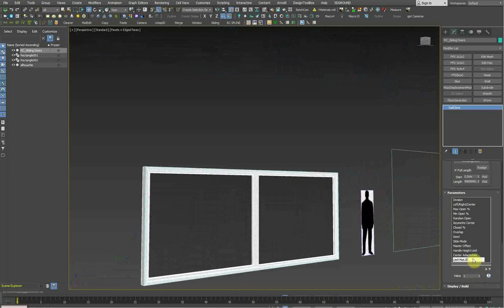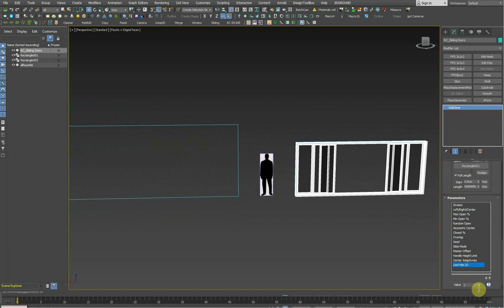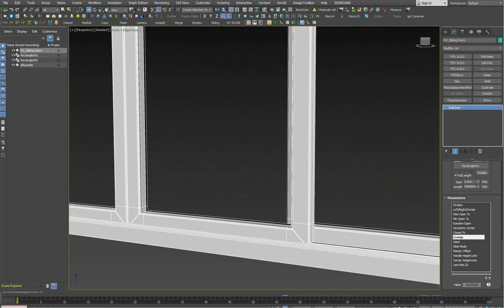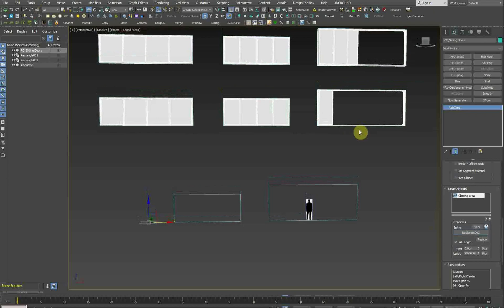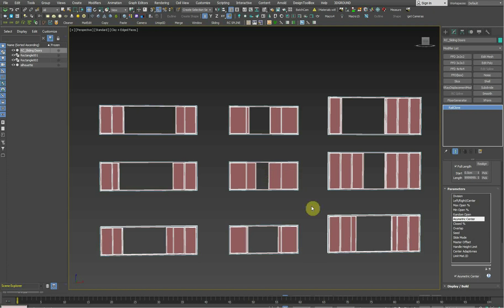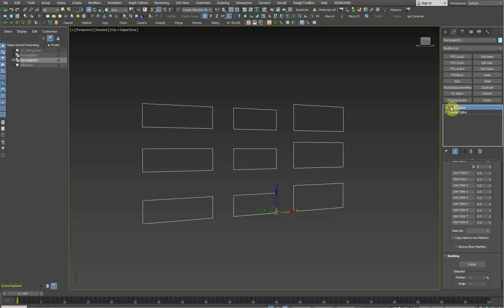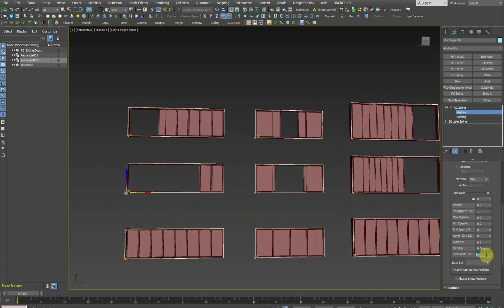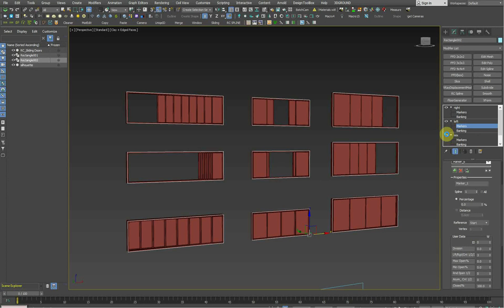RailClone - Sliding Doors